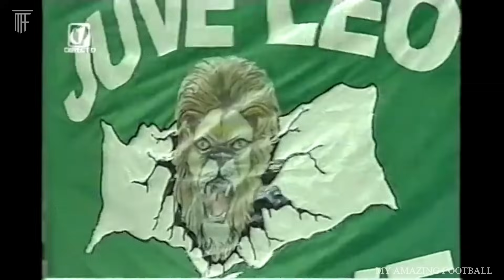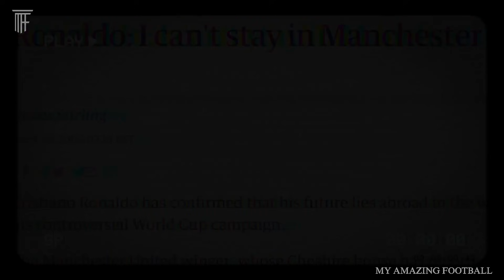RONALDO SAAT DI MANCHESTER UNITED | Kisah Ronaldo Muda di MU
Crisriano Ronaldo, salah satu pemain sepak bola terbaik, pernah membela manchester united selama 6 musim.
di video ini, akan dibawakan perjalanan ronaldo selama 6 musimnya di manchester united

ronaldo lawan messi
ronaldo sujud
ronaldo sujud syukur
ronaldo main di al nassr
ronaldo main bola
ronaldo jr
ronaldo menangis vs maroko
ronaldo ke bayern munchen
berita ronaldo terbaru
berita ronaldo terbaru hari ini
berita ronaldo hari ini
berita ronaldo terbaru 2022
berita ronaldo kembali ke real madrid
berita ronaldo terbaru 2023
berita cristiano ronaldo
berita c ronaldo terbaru
berita bola ronaldo
cerita ronaldo menjadi pemain bola
cerita ronaldo waktu kecil
cerita ronaldo kartun
cerita ronaldo main bola
cerita ronaldo saat kecil
cerita ronaldo full movie
ronaldo muda
ronaldo mu
ronaldo munchen
ronaldo mualaf
ronaldo muda di mu
ronaldo muda skill
ronaldo mu 2008
ronaldo mu 2022
ronaldo musuh messi
manchester united